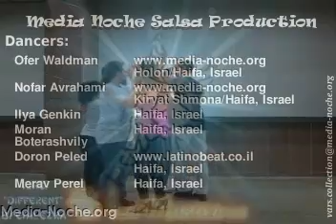Salsa variation - Taro De Mentira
Rueda de Casino variation - Taro De Mentira